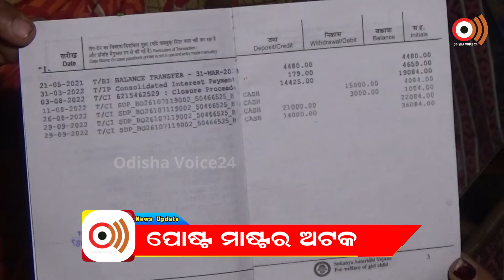Udala | ପୋଷ୍ଟ ମାଷ୍ଟର ଅଟକ